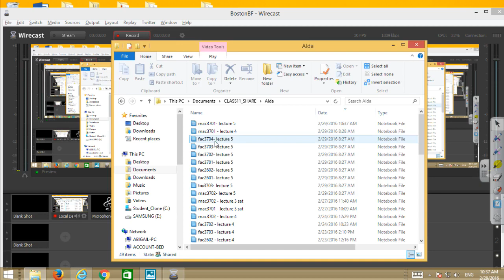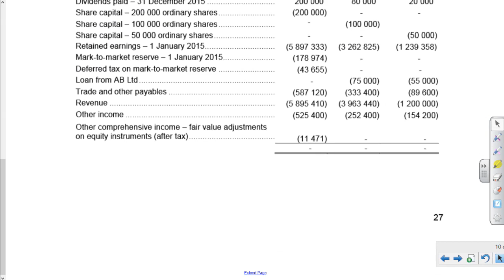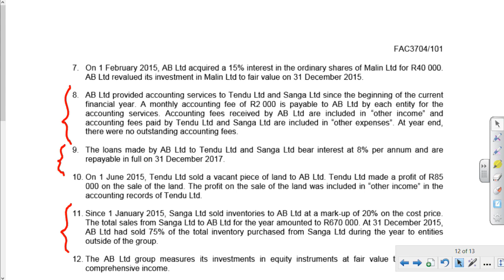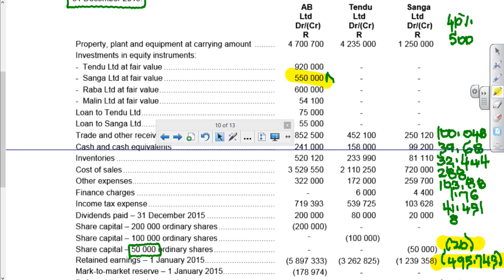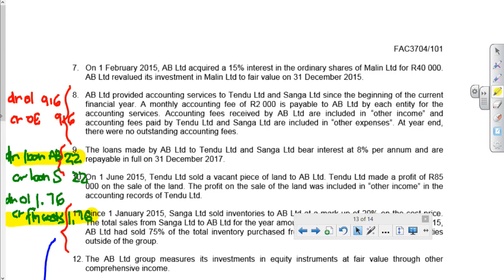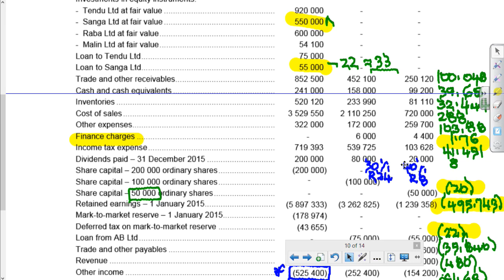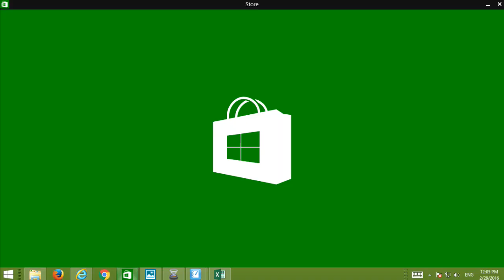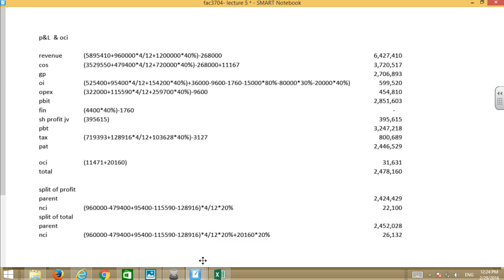FAC3704 Episode 8 Group Financial Reporting